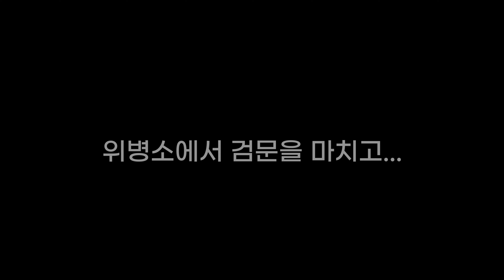양선수 "UN 평화유지군" 가다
👍(닭가슴살 식단의 모든 것) 랭킹닭컴 할인

👍(최고의 가성비 헬스 운동화) back nine 할인

👍전자책으로 배우는 양선수의 온라인PT